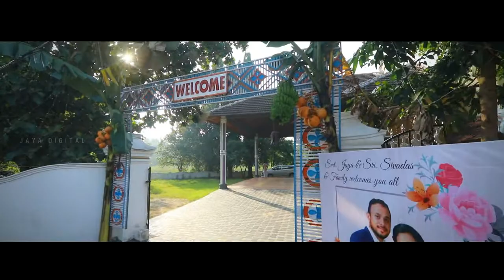Sanjuna + Goutham Wedding Highlights